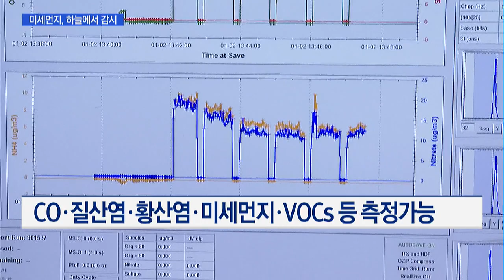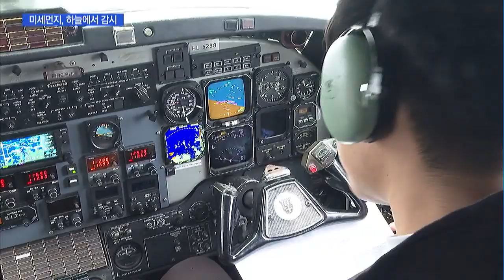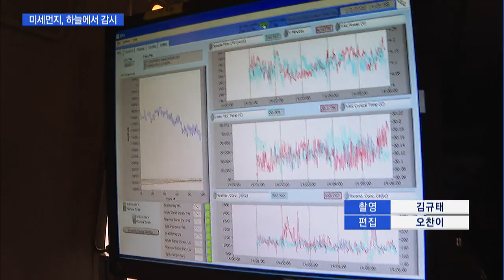새해 첫 중국발 미세먼지, 하늘에서 감시하다 / 머니투데이방송 (뉴스)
01/02 MTN 핫라인 5

수도권과 충청권에선 오늘부터 중국발 미세먼지의 영향을 받고 있는데요, 실제로 대기오염물질이 어느 정도 분포돼 있는지 하늘에서도 관측을 실시했습니다. 새해 첫 미세먼지 감시에 조명래 환경부 장관이 직접 나섰습니다. 이재경 기자가 보도합니다.